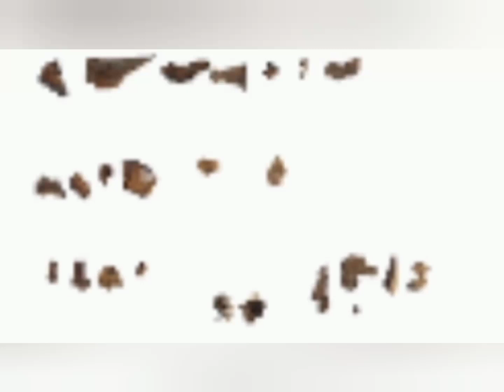245dd6bc1fd6adc6758567ab0987a63244b04342fb92bfe60fd6c8a847ff5dbc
SHA256:
(copyright) 2021 Nathan Brydn